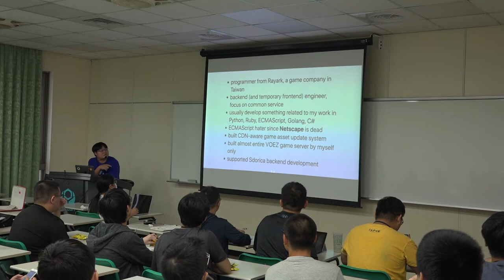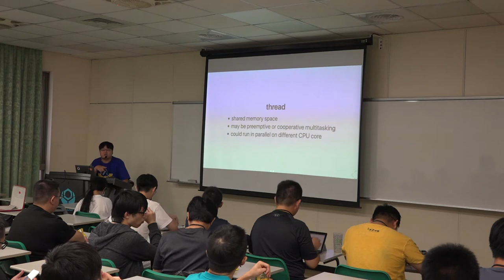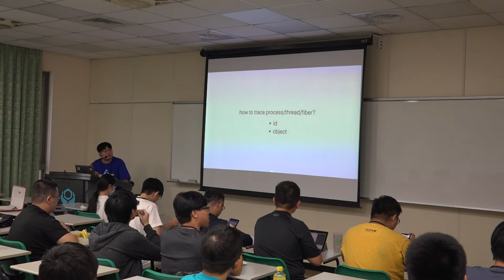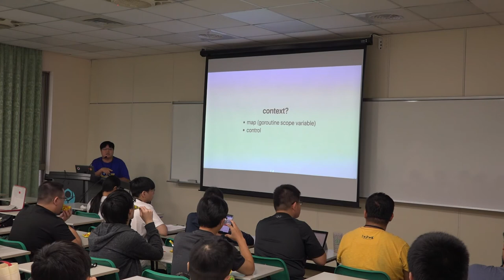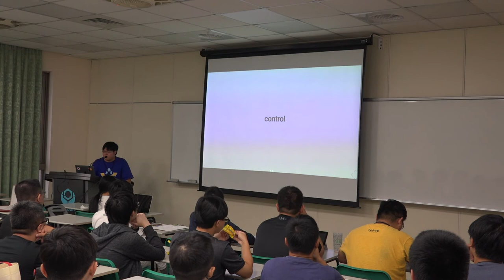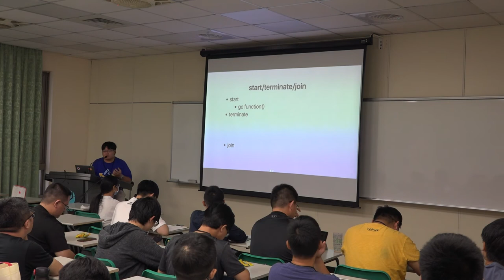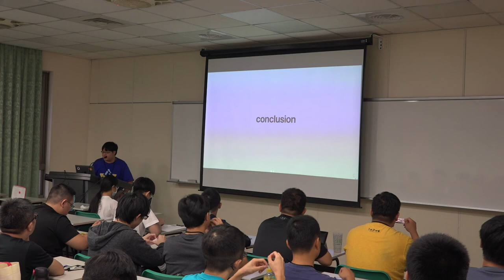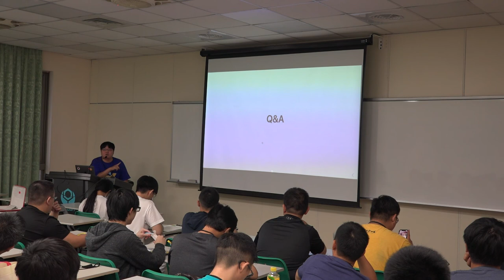[COSCUP 2019] TR411 DAY2 Microservices In Golang